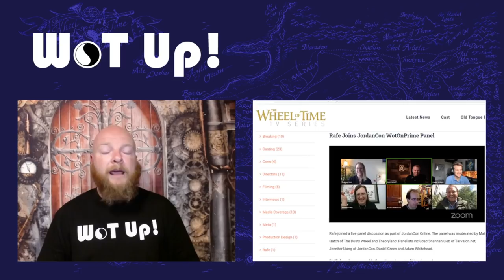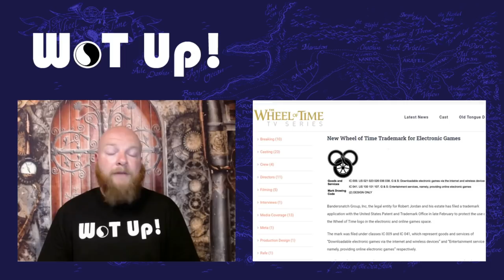Wheel of Time on Amazon Prime News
Wheel of Time on Amazon Prime News roundup! All of the little bits of news that weren't quite big enough for their own videos is all right here! Everything from an interview on Instagram with Sali Richardson-Whitfield, to Rafe crashing JordanConline and possible news about the restart of filming for the rest of season 1!

Graphic Design, Intro and Outro music "Story" courtesy of Eliks - Visit her music channel

YouTube channel including the How To Not Get Killed, and Lan Training Thursdays, and such

Vimeo channel with the Binding the Shattered Harp trailer and a few WoT monologues

Sturge Weber Foundation

(remember to Put WoTUP! in the Where have you heard of us box!)